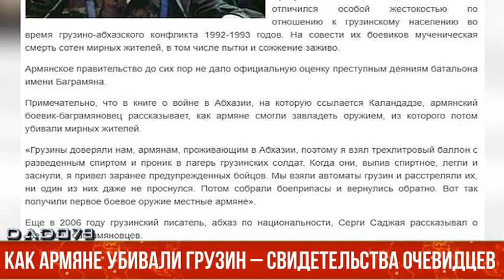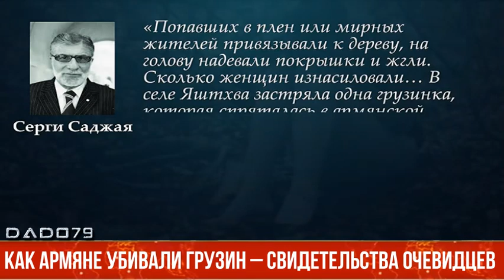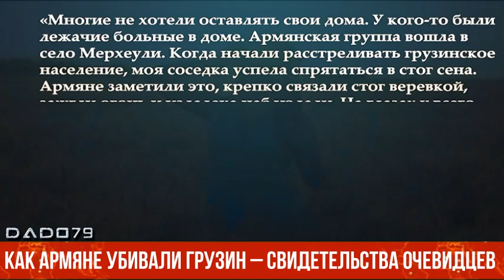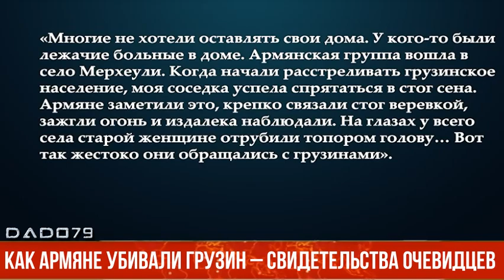Как армяне убивали грузин – Свидетельства очевидцев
Недавно в грузинской газете «Саэрто газети», в статье «Новая опасность от католической ординатуры» известной журналистки Иранды Каландадзе был опубликован отрывок из воспоминаний армянина, бойца батальона имени Баграмяна.

Сразу же отметим, что данный батальон отличился особой жестокостью по отношению к грузинскому населению во время грузино-абхазского конфликта 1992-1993 годов. На совести их боевиков мученическая смерть сотен мирных жителей, в том числе пытки и сожжение заживо.

Армянское правительство до сих пор не дало официальную оценку преступным деяниям батальона имени Баграмяна.

Примечательно, что в книге о войне в Абхазии, на которую ссылается Каландадзе, армянский боевик-баграмяновец рассказывает, как армяне смогли завладеть оружием, из которого потом убивали мирных жителей.